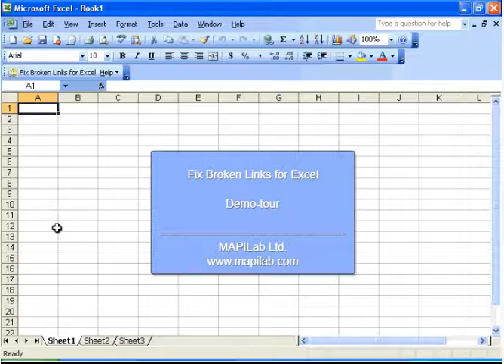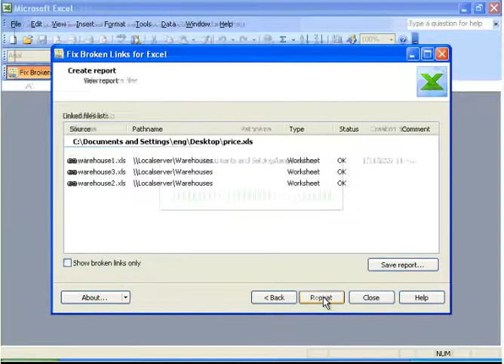Restore broken links in Excel files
This video shows you how to search and restore broken links in Microsoft Excel documents using Fix Broken Links for Excel plug-in.